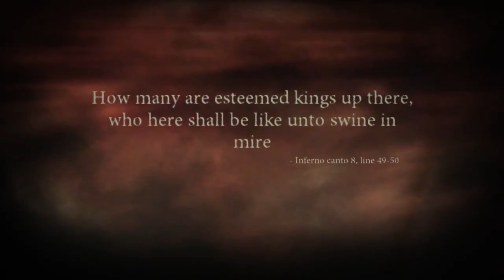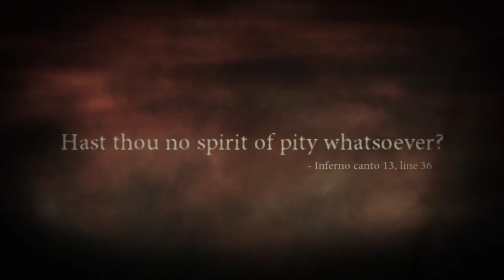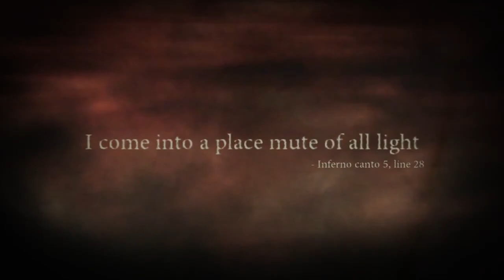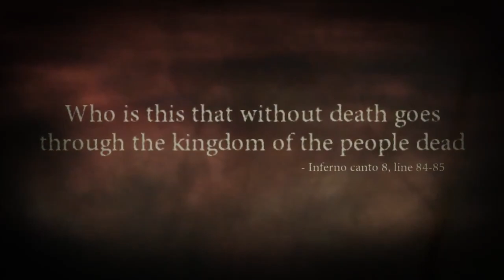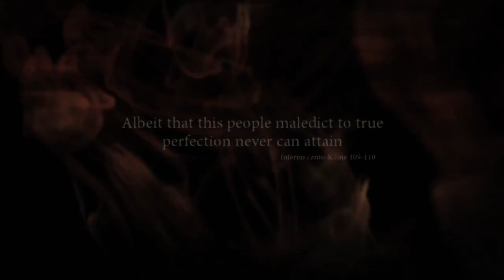Dante's Inferno │ Part 5 Game Play │ Backlogged Games